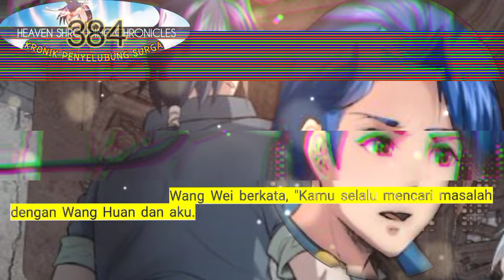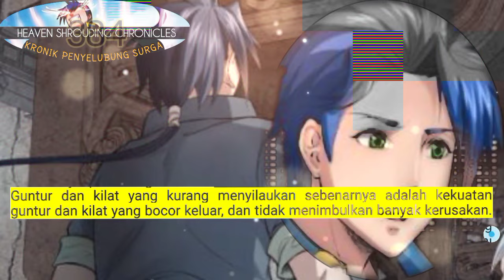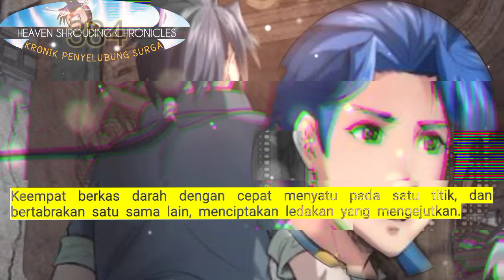Kronik Penyelubung Surga season 384